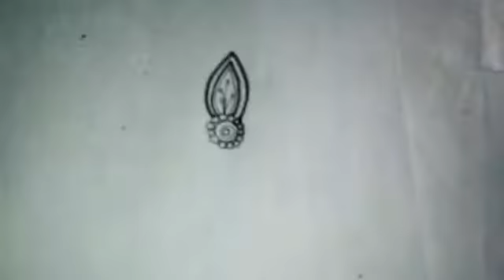GAMBAR BATIK #08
Kritik dan saranya dikolom komentar